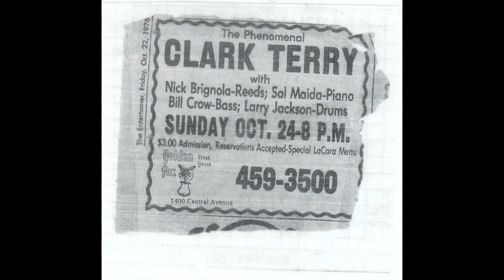Clark Terry and Nick Brignola Canadian Sunset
Clark Terry and Nick Brignola
Golden Fox Steak House, Albany, New York, USA 24 October 1976

Clark Terry, trumpet, flugelhorn, vocals
Nick Brignola, alto saxophone  , soprano saxophone , baritone saxophone
Sal Maida, piano
Bill Crow, bass
Larry Jackson, drums